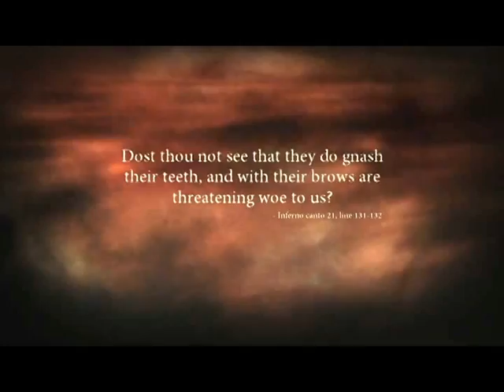Dante's inferno part 10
it was a long time coming, but let us continue Dante's lusty adventure!